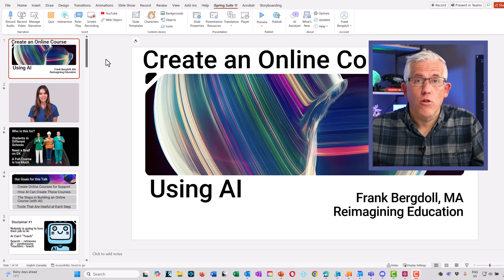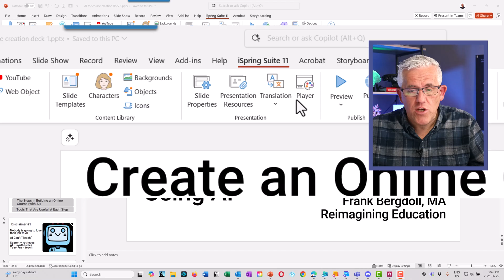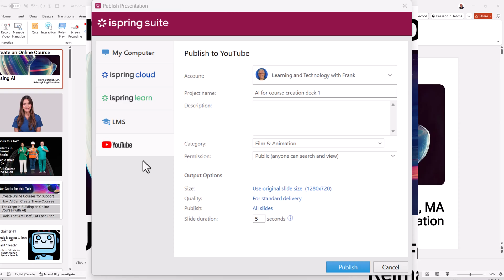Beyond Information and Into Content Creation with iSpring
Finding information is easy - but we need content. What is creating content could be easy and fast while retaining quality and interest? We can with Spring.

🏫iSpring
Create amazing courses as easy as you create PowerPoint slides

Some of my Favourite Software and Tools for Teaching (some with discounts!)
📖 AnswerThis
AI-powered literature reviews and more
FRANK20 for discount

🏭eSkilled Course Creator
AI-powered online course creation

🌥️Sync.com
Secure, powerful Cloud storage like no other

🧑‍🎓Coursera
Learn something new every day

🎥TechSmith
Create content using powerful tools

🎙️Switcher Studio
Your iPad as a broadcast Studio

📝Scrintal
The playground for your mind - take notes, and more